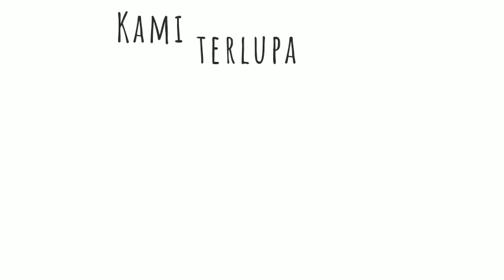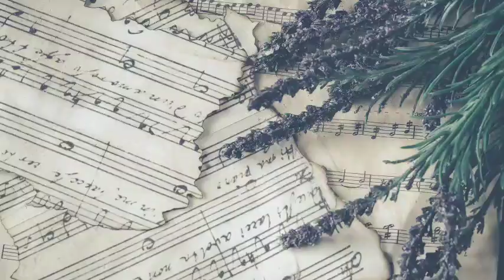Trip To Sepanggar Island | Must GO !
Here i share to you our Short Vacation at one of the Very Overwhelming and Beautiful Island in Sabah🥰